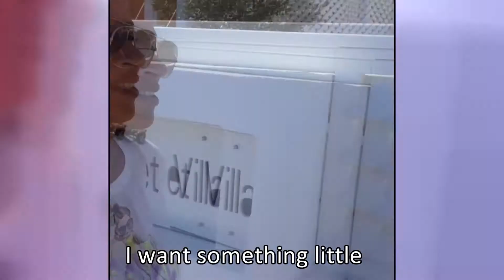Santorini 7: Oia, la città delle foto - Oia, the town of the pictures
Finalmente visitiamo Oia, la città bianca e blu simbolo di Santorini: posto bellissimo che lascia senza fiato!

Finally we visit Oia, the white and blue town, symbol of Santorini: beautiful place which takes your breath away!